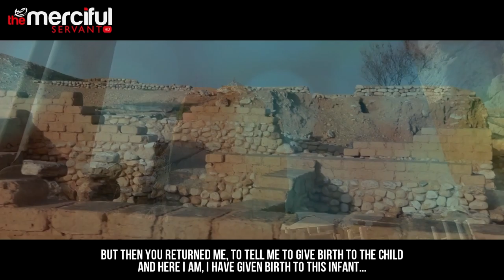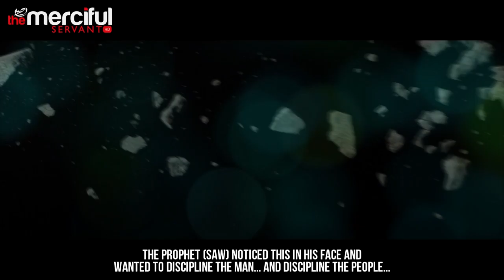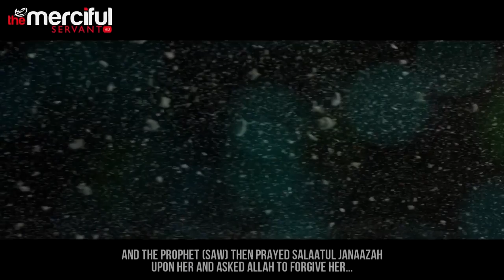Stone Me To Death Emotional True Story